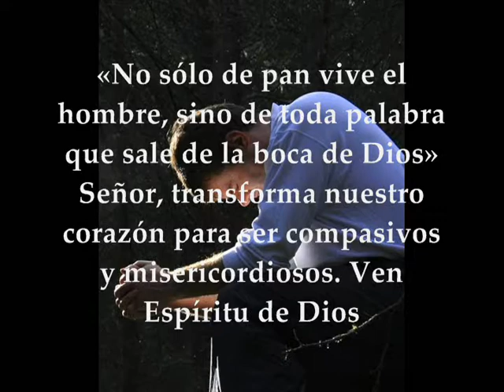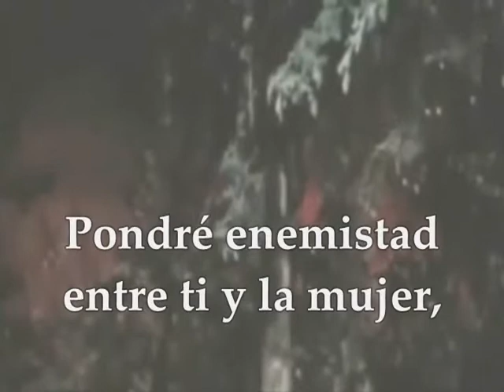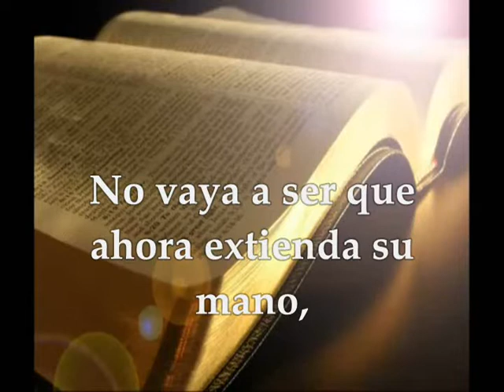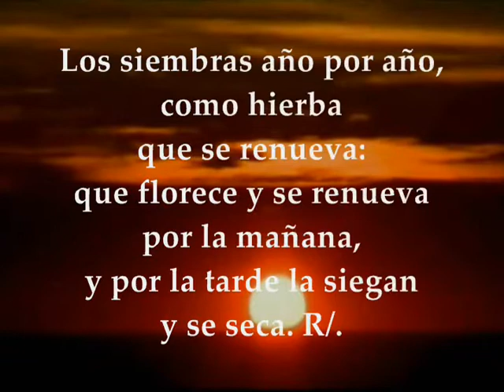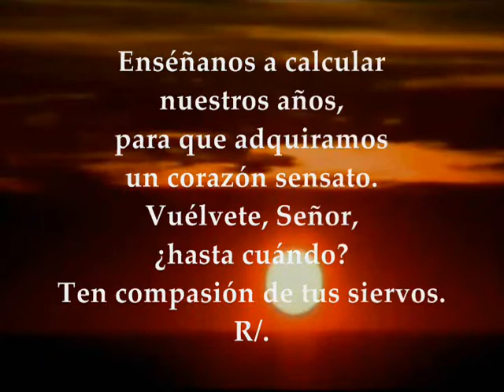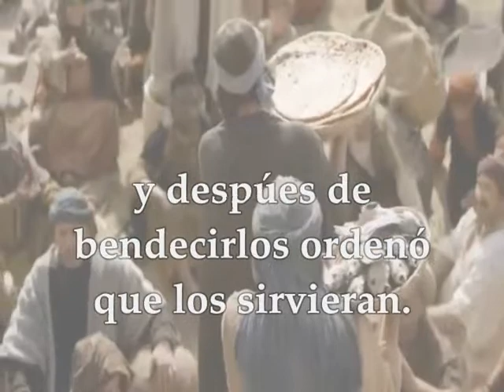Evangelio del día | lectura sábado 16 de febrero de 2019 [ Marcos 8, 1-10]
Evangelio del día lectio sábado 16 de Febrero de 2019 Semana V del Tiempo Ordinario Ciclo C Primera Lectura: Del libro del Génesis 3, 9-24 Salmo 89,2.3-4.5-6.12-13 R/. Señor, tú has sido nuestro refugio de generación en generación Evangelio según San Marcos 8, 1-10